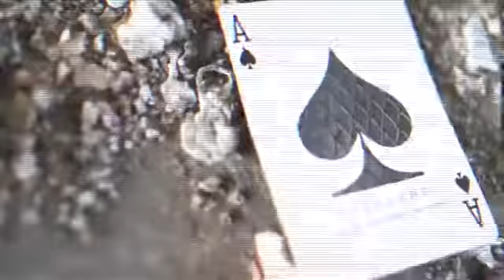Steelers Daniel Madison